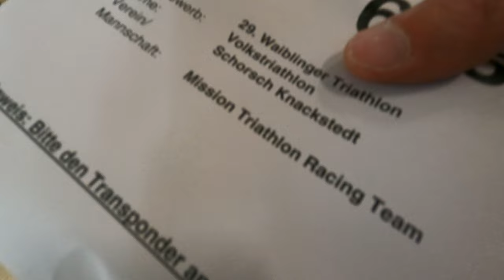Waiblingen Triathlon 2023 - Road to Roth Folge 21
Mit dem Waiblingen Triathlon haben wir einen weiteren Wettkampf absolviert und sind nun fast schon auf der Zielgeraden zum Challenge in Roth.